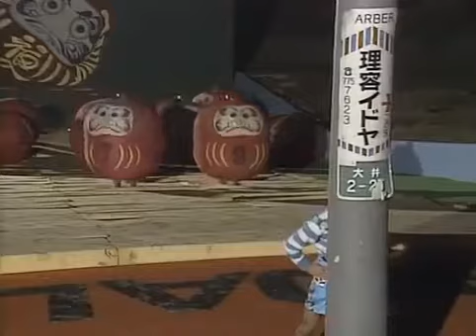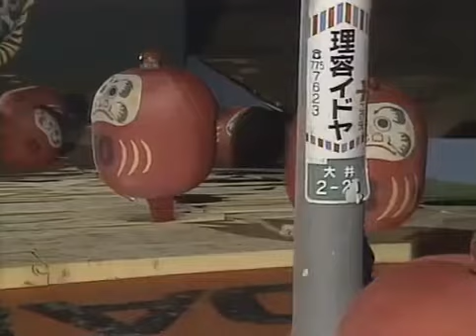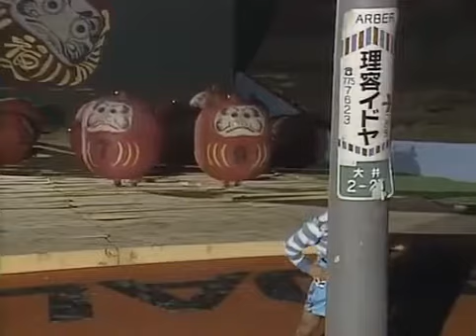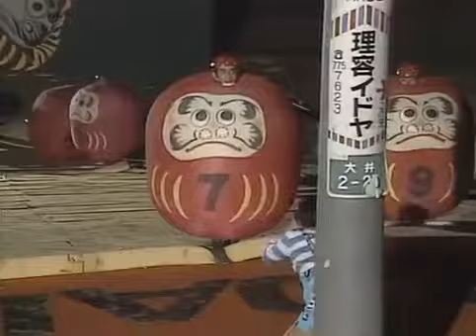Takeshi´s Castle - Staffel 1 Folge 09 [Komplett Deutsch]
Bei Takeshi's Castle treten zwei Parteien gegeneinander an. Die eine wird von General Hayati Tani angeführt, der versucht, mit Hilfe einer Mannschaft von 90 bis 150 Kandidaten die Burg von.

Takeshi´s Castle - Staffel 1 Folge 07 [Komplett Deutsch] Takeshi´s Castle - Staffel 1 Folge 08 [Komplett Deutsch] Bei Takeshi's Castle treten zwei Parteien gegeneinander an. Die eine.

Takeshi´s Castle - Staffel 2 Folge 07 [Komplett] Takeshi´s Castle - Staffel 1 Folge 02 [Komplett Deutsch] In „Takeshi's Castle“ versuchen 100 – 150 Teilnehmer zusammen mit.